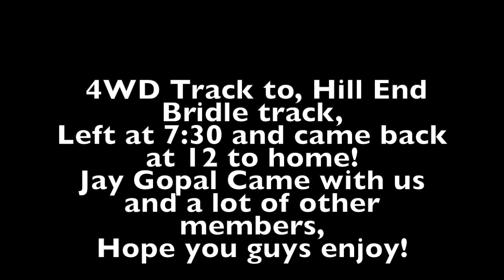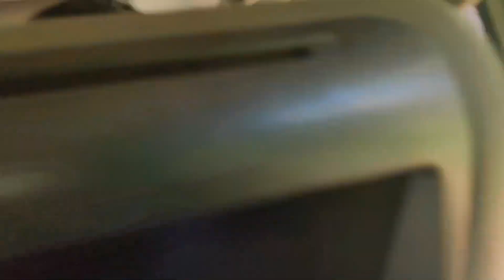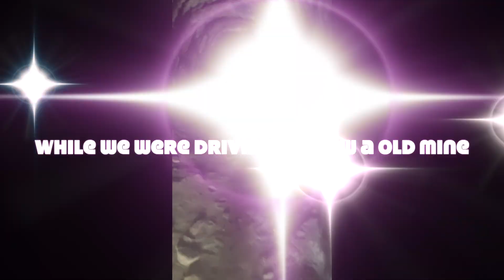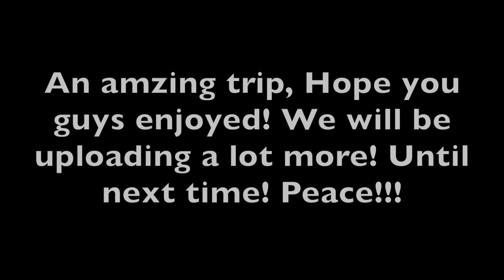Root Hog to Bridle Track - Hill End | Landcruiser 100 series off-road | Sahara | River crossing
Off-road trip in 100 series Landcruiser with deep river crossing - Root Hog to Bridle Track - Hill End

An amazing trip - Starting from Sydney - reaching to the root hog track - just before Bathurst, it was steep decline towards the river crossing - amazing views in that track, the river crossing was deep, and then explored the otherside of the track, explored the gold mining caves and after some offroading exited towards the Hill End on the Bridle track.

Had a dinner at the Hill End lodge and then after the days trip returned back to Sydney. It was a day trip, though it was too long but worth it.